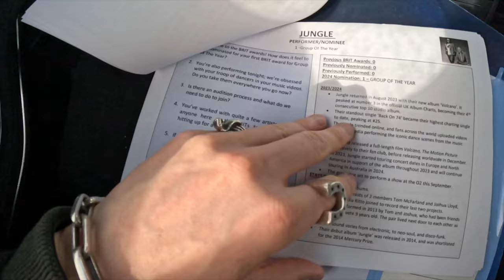BEHIND THE SCENES AT THE BRITS 2024!!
I was co-hosting the Brit Award Red Carpet and Aftershow on ITV2 and ITVX this weekend. I took my GoPro with me and cpatured as much of the day as possible. Hope you enjoy!